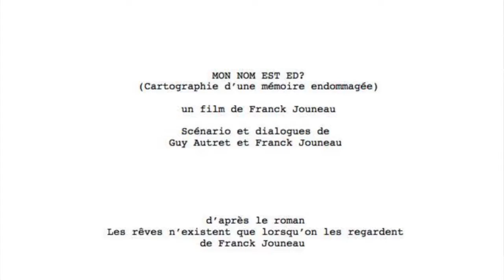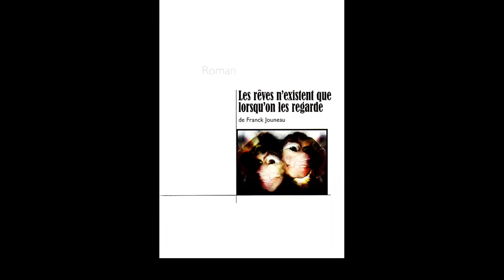BA "Mon nom est Ed ?" au cinéma Bonne Garde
Bande annonce du film Mon nom est Ed ?
au cinéma Bonne Garde à Nantes.
Le 23 mars à 15h30
Ciné-débat autour de la schizophrénie avec le film de Franck Jouneau "Mon nom est Ed ?", en avant-première.
Débat animé par Pascal Hénaff (psychiatre, praticien hospitalier au CHU de Nantes, intervenant en éducation thérapeutique) et Virginie Ruelle (infirmière en CATTP - CHU de Nantes, intervenante en éducation thérapeutique)
En présence de Franck Jouneau, réalisateur du film et Guy Autret scénariste.